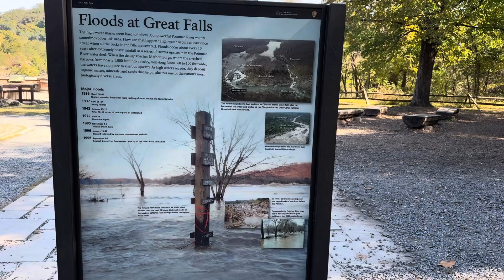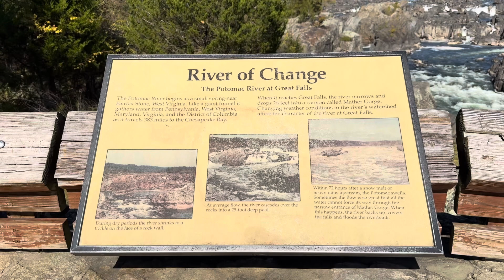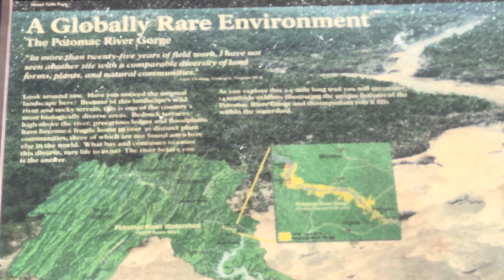RIVER OF CHANGE!!!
AWSOME TO WATCH GREAT FALLS!!!